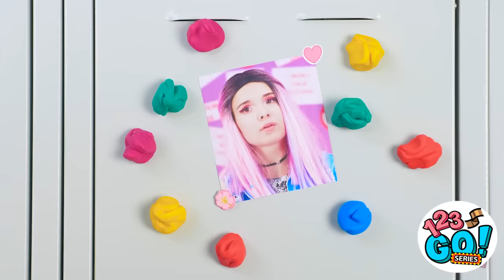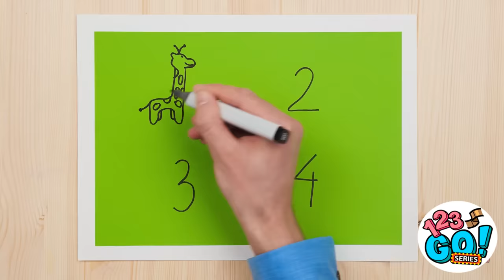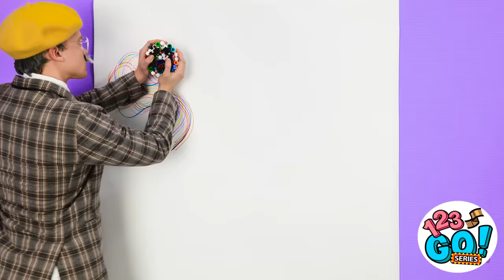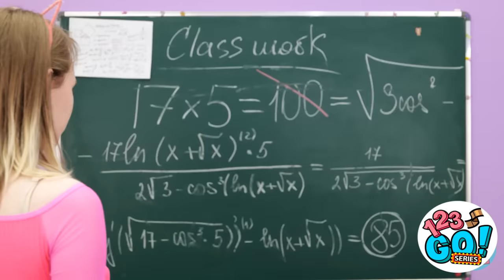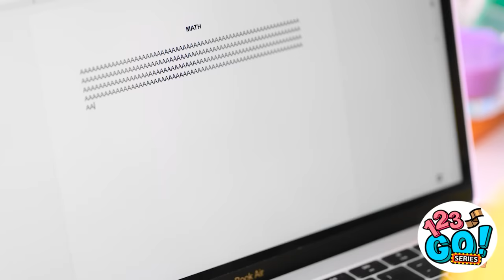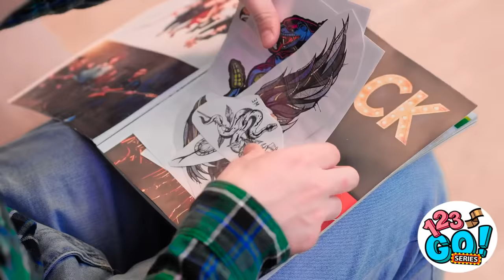FANTASTIC SCHOOL HACKS FOR CREATIVE STUDENTS || Bright Ideas and Art Tricks by 123 GO! Series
🎨✨ Calling all the creative masterminds out there! Dive into the whimsical world of Hacks for Creative Students, where imagination takes center stage. From out-of-the-box school supplies to mind-bending art tricks, we've got the playbook for turning your study sessions into a canvas of genius. Unleash your creativity and let the hacks begin! 🚀📚✏️